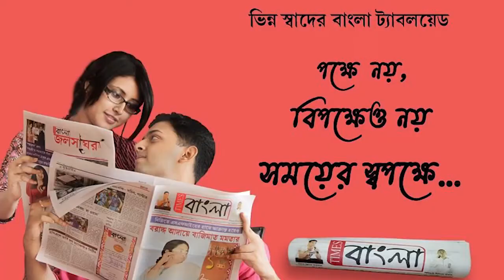তৃণমূলের ভোট লুঠের বিরুদ্ধে বিজেপির ডাকা বন্ধে জাতীয় সড়ক অবরোধ মেচেদায়